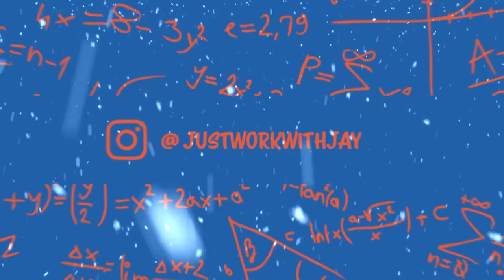Couples Ballroom Dancing Challenge